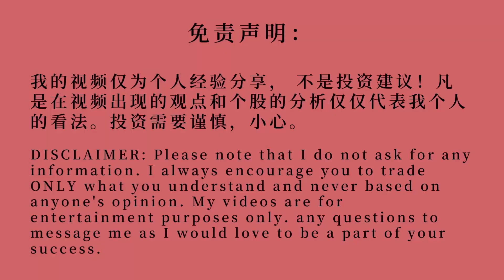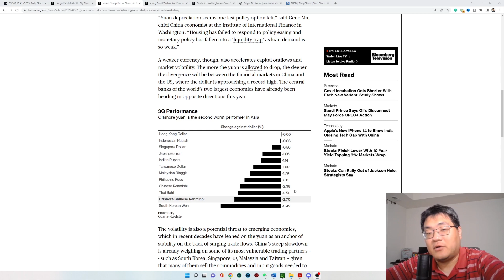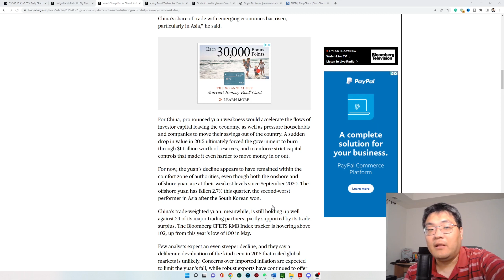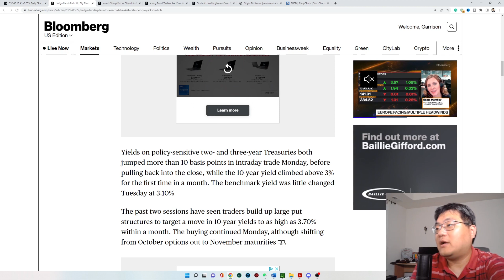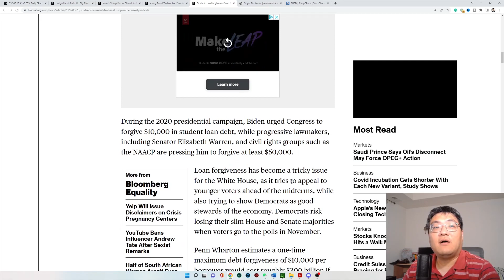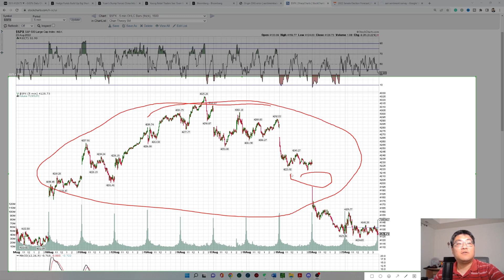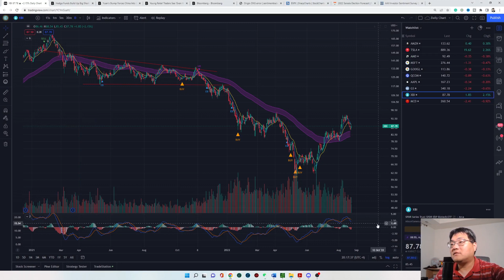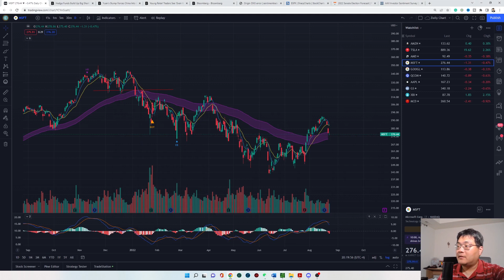美元收割，人民币贬值，近期消息解读和应对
美股分析，周五的央行会议，美元升值，人民币贬值，我们的机会在哪里？

       Youtube粉丝使用折扣吗 YOUTUBE2022 得到 10%折扣

这周末我把书单进行了分类，还有课程。给出了自学和上课学习的两个路径。点击下面链接获取

1.官方活动：送美股赠股
--开户送一股赠股，价值$3-$350+美股LV2行情
--入金$100再送一股赠股，每股价值$9-$3500
--入金$2000再送三股赠股，每股价值$9-$3500

2.夏日专属奖励：入金任意金额送 5 股免费股票
--活动期间完成任意金额净入金（不低于 $100）及以上即可获得 5 次抽取 1 股 BB / AAPL / AZO 的机会。
--获得免费股票后，你需要维持 60 天日均资产不低于 $100 以解锁你获得的免费股票
** 因为开户可以给我们好处**
所以我会给你simply trading3个月价值$100的服务作为回报（需要tradingview）

00:00 开始
01:13 新形式-讲故事，美元故事，学生贷款，中国经济政策
17:23 日线级别拆解 分析